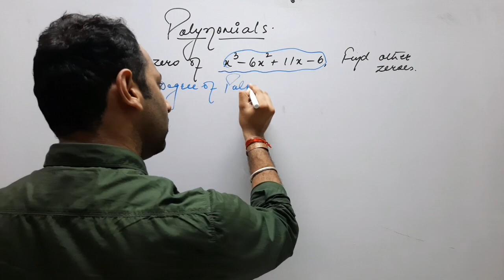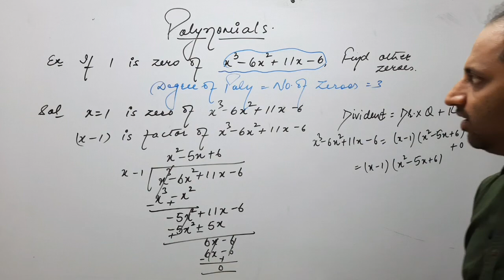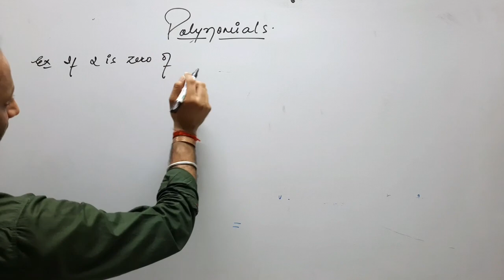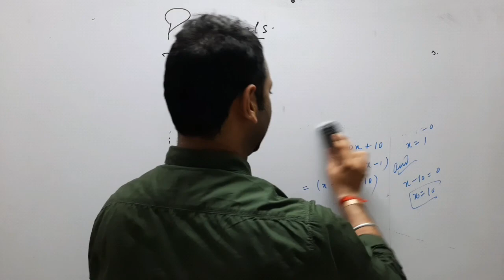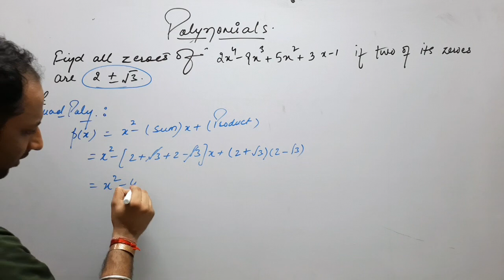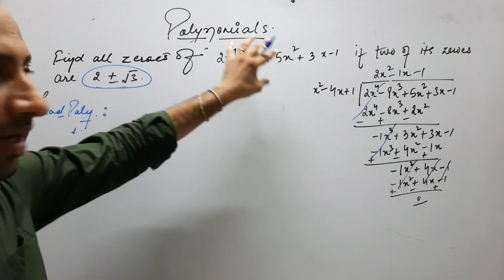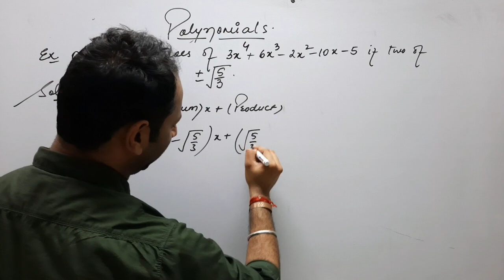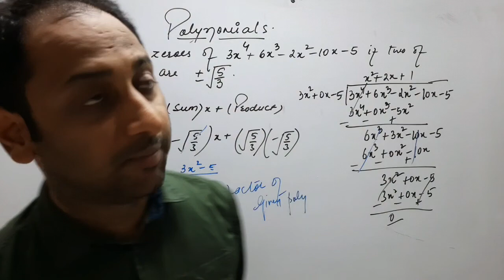CBSE 10V207 DIVISION OF POLYNOMIALS PART 2